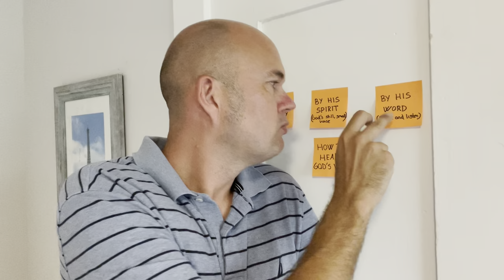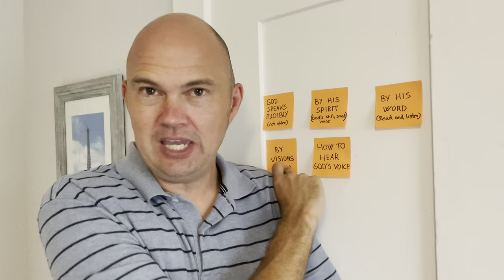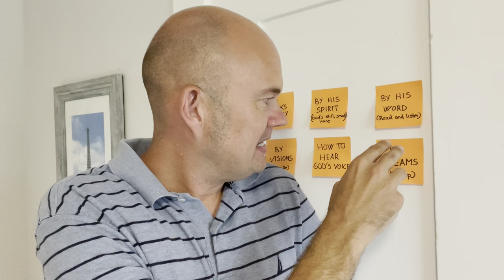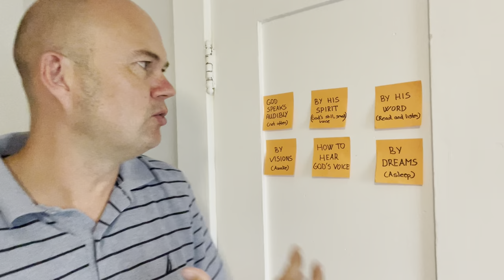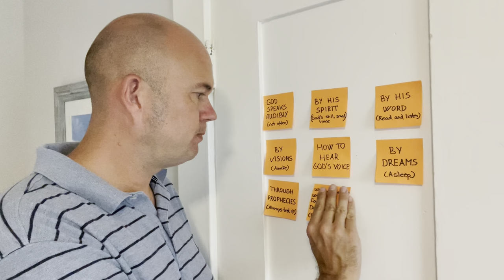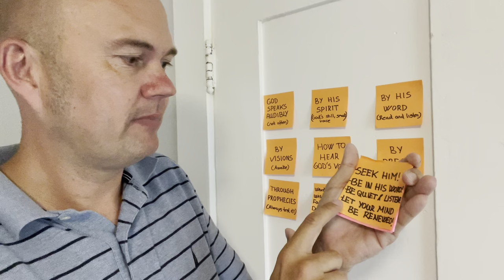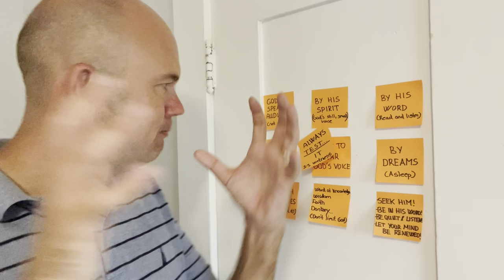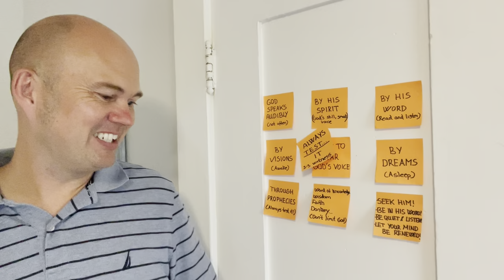HOW TO HEAR GOD'S VOICE (STILL VOICE - VISIONS - DREAMS - PROPHECY - THE LIST IS LONG)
This is the third teaching in the series HOW TO.  The first time we looked at HOW TO SET PEOPLE FREE, then we looked at HOW TO HEAL THE SICK.  Now we are looking at HOW TO HEAR GOD'S VOICE.  Here it's important to understand that God speaks in many ways.

If you're waiting for an audible voice, you can wait a very long time.  Very often, He speaks through a still voice, not to our physical ears, but to our inner ears.  He also speaks to us through visions, dreams, prophecies - yes, there are many ways God can speak to us.

This teaching is a very practical teaching that gives you different examples of how God is speaking, illustrated by very powerful testimonies.  This is to encourage you out there to be quiet and listen - to seek God - to be ready - to be alert.  And if you do that, I guarantee God will speak to you like He speaks to me and many other people!

This is the most exciting thing about living this life with God!  It is to hear His voice, to be led by the Holy Spirit, and to walk in what God beforehand created for us to walk in!  So I believe that this teaching is going to bless you bigtime!

If you want to see more teaching in this series HOW TO, you can find it in the playlist at the link here:

In this teaching, I share a testimony about how God called me to write the book SOUND DOCTRINE.  You can order the book and read more about it at the link here:

Are you not born again yet?

HELP US TO TRANSLATE THIS VIDEO!

Torben